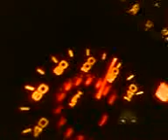140mph wooooo hoooo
140 MPH Woooo Hoooo